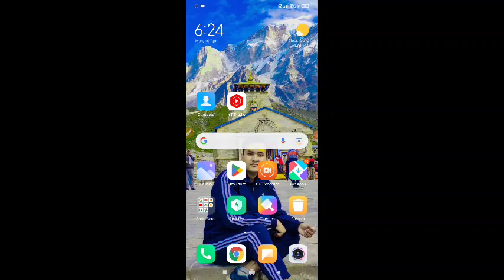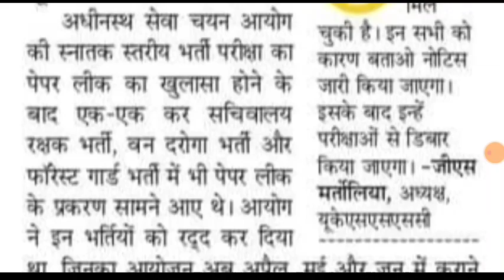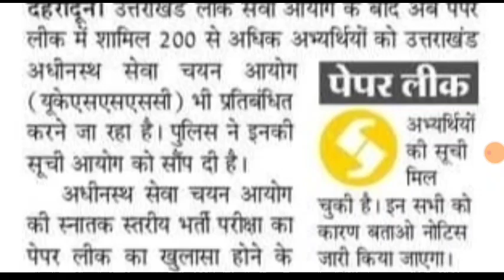लो आ गया uksssc भर्तियों का कैलेंडर खुशखबरी VDO VPDO वन दरोगा सचिवालय रक्षक परीक्षा तिथि और नकलची